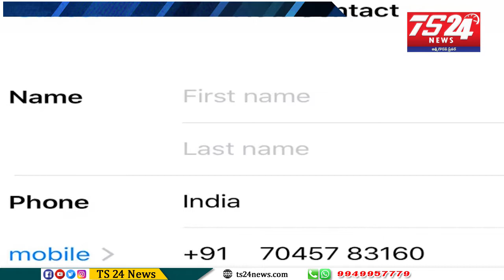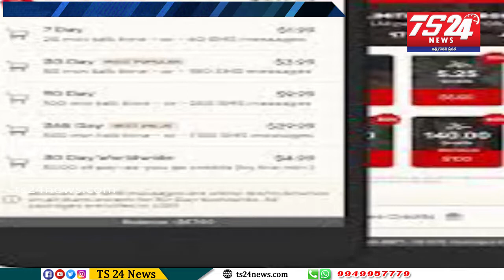11 అంకెల సెల్ ఫోన్ నంబర్లు